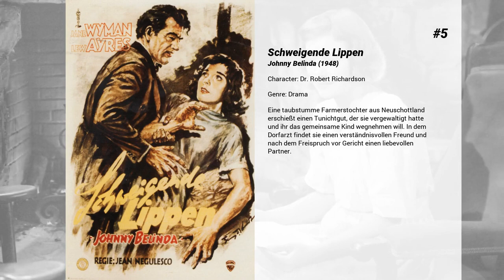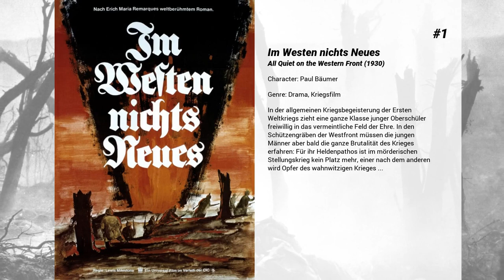Die besten Lew Ayres Filme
Liste über Die besten Lew Ayres Filme

9. Keiner haut wie Don Camillo
Terence Hill spielt den schlagkräftigen Dorfgeistigen, der auch nicht vor Rollerskates zurückschreckt und damit dem konservativen Peppone das Leben schwer macht - eine echte Hassliebe.

8. Die Schlacht um den Planet der Affen
Nach der Revolution, die Caesar im vorigen Teil angezettelt hatte, leben Menschen und Affen friedlich zusammen. Jetzt will er mehr über die Geschichte seiner Eltern wissen und begibt sich dazu in die "verbotene Stadt". Dieser Ort ist allerdings radioaktiv verseucht und wird von mutierten Affen bewohnt, die es nicht gut mit den Eindringlingen meinen.

7. Damien: Omen II
Fortsetzung des Horror-Klassikers Das Omen aus dem Jahre 1978. Geheimnisvolle Todesfälle in seiner Umgebung, unerklärliche Zwischenfälle überzeugen selbst seinen Adoptivvater davon, mit Damien (inzwischen 13 Jahre alt) den Sohn des Teufels großgezogen zu haben.

6. Kampfstern Galactica
Endlich soll es Frieden zwischen den Menschen in einer fernen Galaxie und den kriegerischen, roboterähnlichen Cylonen geben. Doch die Friedensgespräche nutzen die Cylonen zum finalen und vernichtenden Angriff gegen die Menschen. Nur ein einzelnes Kriegsraumschiff, die "Galactica", unter Kommando von Adama, der auch der letzte Überlebende des Zwölferrats ist, überlebt diesen Angriff. Zusammen mit 220 Transportschiffen, die die letzten Überlebenden der Kolonien beherbergen, versucht man nun die letzte und weit entfernte Kolonie zu suchen, in der es noch Menschen gibt: Die Erde...

5. Schweigende Lippen
Eine taubstumme Farmerstochter aus Neuschottland erschießt einen Tunichtgut, der sie vergewaltigt hatte und ihr das gemeinsame Kind wegnehmen will. In dem Dorfarzt findet sie einen verständnisvollen Freund und nach dem Freispruch vor Gericht einen liebevollen Partner.

4. Der schwarze Spiegel
Eine psychopathische Mörderin weiß den Verdacht geschickt auf ihre Zwillingsschwester zu lenken, aber ein verliebter Psychiater bringt die Wahrheit an den Tag.

3. Die Schwester der Braut
Der charmante Johnny Case ist mit der Prominenten Julie Seton liiert, deren schwerreicher Vater ihr beider Leben schon völlig verplant hat. Johnny möchte aber lieber andere Wege gehen und verbündet sich mit Julias Schwester Linda, die im Gegensatz zum Rest der konservativen Familie nicht gerade ein Kind von Traurigkeit ist. Johnny muss sich entscheiden.

2. Sturm über Washington
Der selbstbewusste Professor Robert Leffingwell wird vom amerikanischen Präsidenten für das Amt des Außenministers vorgeschlagen. Wie bei jedem Kandidaten muss über die Eignung des Vorgeschlagenen der Senat beraten und entscheiden. In diesem Gremium spielen jedoch Wahrheitsfindung und sachliche Argumente nur noch eine untergeordnete Rolle. Intrigen, Parteipolitik und persönliche Rache sind die eigentlichen Triebfedern der Debatte. So sieht sich Leffingwell durch den konservativen Senator Cooley mit dem Vorwurf konfrontiert, ein Sympathisant des Kommunismus zu sein. Dies löst eine Kette von Ereignissen aus…

1. Im Westen nichts Neues
In der allgemeinen Kriegsbegeisterung der Ersten Weltkriegs zieht eine ganze Klasse junger Oberschüler freiwillig in das vermeintliche Feld der Ehre. In den Schützengräben der Westfront müssen die jungen Männer aber bald die ganze Brutalität des Krieges erfahren: Für ihr Heldenpathos ist im mörderischen Stellungskrieg kein Platz mehr, einer nach dem anderen wird Opfer des wahnwitzigen Krieges ...